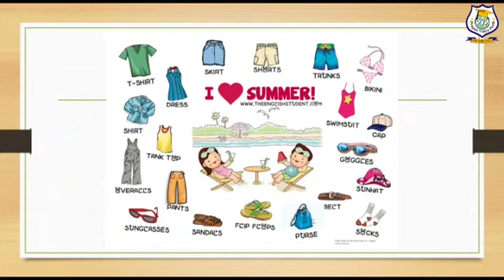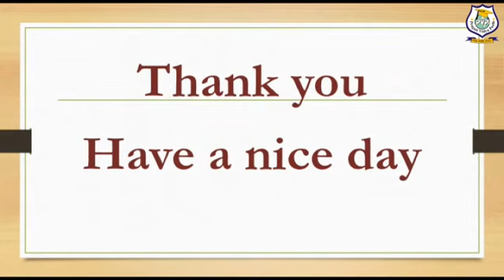Class LKG I GK I Season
This is Digital Lecture of GK for class LKG students.